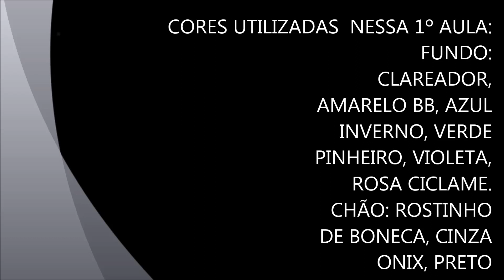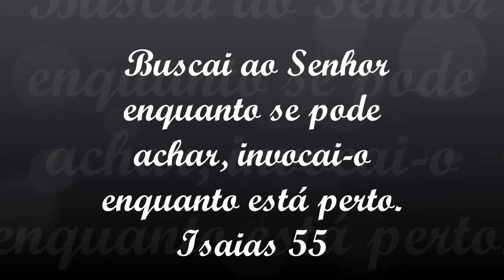AULA 1-COPOS DE LEITE COLORIDO